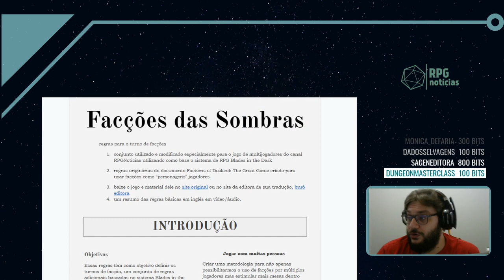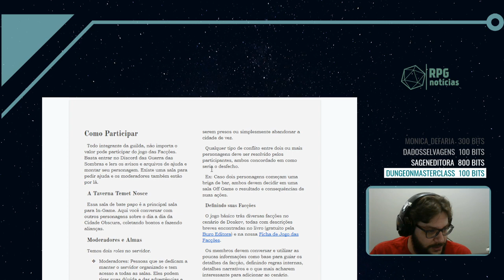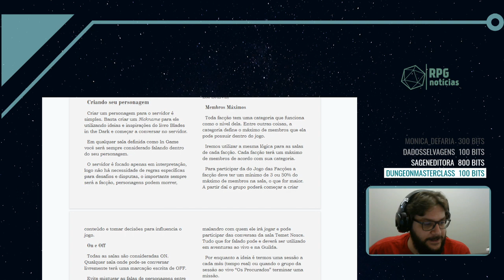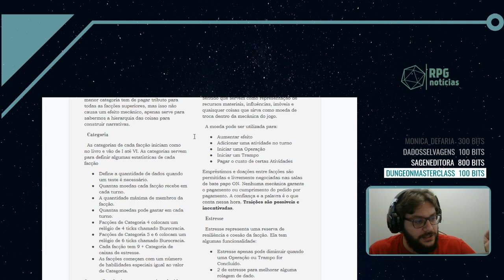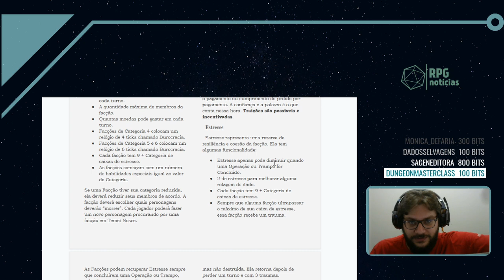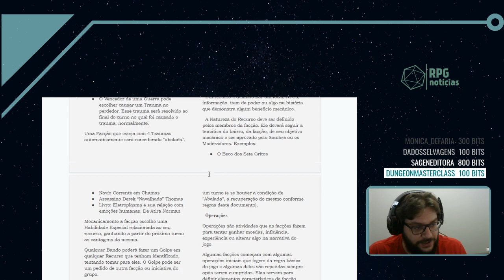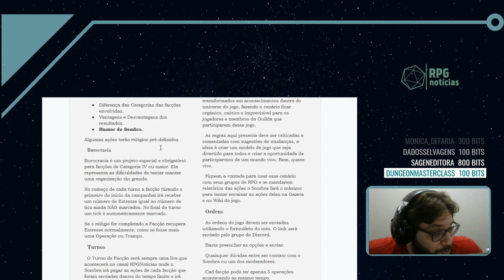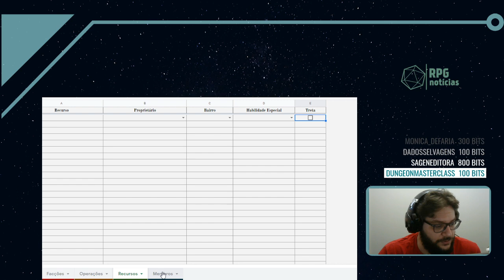Guerra das Sombras Regras do Jogo das Facções - Blades in the Dark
As primeiras regras para saber como pode participar das Guerras das Sombras.

Gostou do vídeo? Então se puder ajude a gente assinando a Guilda com até R$ 5,00 ao mês. E ainda da acesso ao material que uso nas mesas ao vivo e acesso ao Discord onde rolam mesas e conversas de RPG e da programação do canal.

Fique por dentro da programação

Produtos

Dungeon & Dragons

Valeu por assistir!
Abraços e muito XP